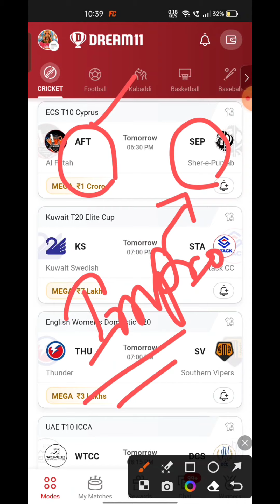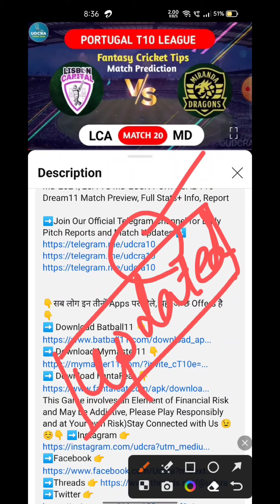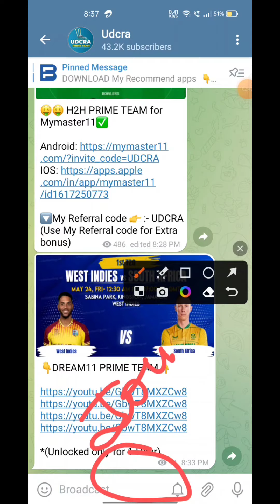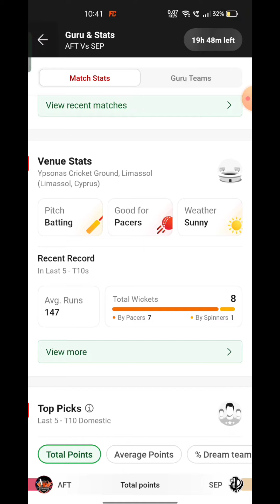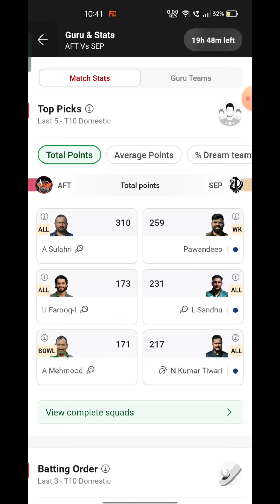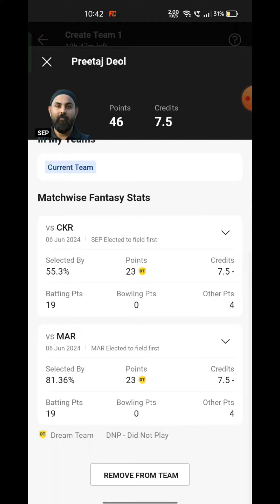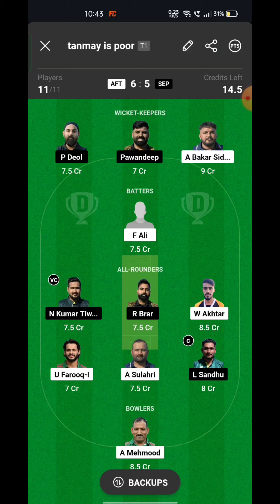AFT VS SEP Fantasy Dream11 Prediction, AFT VS SEP 2024, AFT VS SEP ECS Cyprus T10 Match Prediction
AFT VS SEP Fantasy Dream11 Prediction, AFT VS SEP 2024, AFT VS SEP ECS CYPRUS T10 Dream11 Match Preview, Full Stats+ Info, Report

Playing 11

AFT VS SEP dream11 team prediction  Udcra

AFT VS SEP 2024 Match Preview Players Stats

Aft vs sep

Aft vs sep dream11 Prediction

Aft vs sep ECS Cyprus T10 match prediction

AFT VS SEP Playing 11

AFT VS SEP dream11 team prediction Today Udcra

AFT VS SEP Match 2024 Preview Players Stats

AFT VS SEP match stats

AFT VS SEP dream11 team Today

AFT VS SEP Today match prediction

AFT VS SEP T10 2024

AFT VS SEP T10 2024 highlights

AFT VS SEP highlights

AFT VS SEP dream11 analysis

AFT VS SEP best dream11 team

AFT VS SEP dream11 team prediction

AFT VS SEP 2024 Playing11

AFT VS SEP 2024

AFT VS SEP Match Preview & Analysis

AFT VS SEP Head to head

AFT VS SEP live score

AFT VS SEP live match

AFT VS SEP ECS CYPRUS T10 2024 today

AFT VS SEP T10 Dream11 Team

AFT VS SEP T10 Match Prediction

AFT VS SEP dream11 best team

AFT VS SEP match prediction

AFT VS SEP T10 2024 match

AFT VS SEP ECS CYPRUS T10 Dream11 Prediction

AFT VS SEP ECS CYPRUS T10 2024

AFT VS SEP Live Stream

Al fatah vs sher e punjab Live Streaming

Al fatah vs sher e punjab head To Head

Al fatah vs sher e punjab Match Prediction Dream11 Prediction

Batball11/Mymaster11/FantaFeat is a game of “skill”. The relevant law In India is absolutely clear that, unlike games of ‘chance”, games which substantially requSEP a player to apply his skill are absolutely legal. All games hosted by Batball11/MyMaster11/FantaFeat are carefully designed  and the jurisdiction of prize winners is stelctly monitored to ensure legal compliance with relevant laws currently in force in India. If you are accessing this site fsep Andhra Pradesh, Assam, Orissa, Telangana, Sikkim or Nagaland, we hope you will enjoy our practice contests. However, the law in these six states is unclear on playing games of skill for cash prizes. You are therefore prohibited fsep playing cash contests on Batball11/MyMaster11/FantaFeat fsep any of these six states.